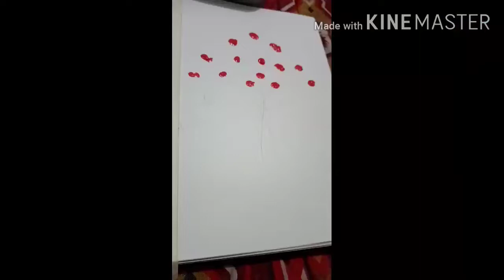Tricks In Abstract Painting Tree